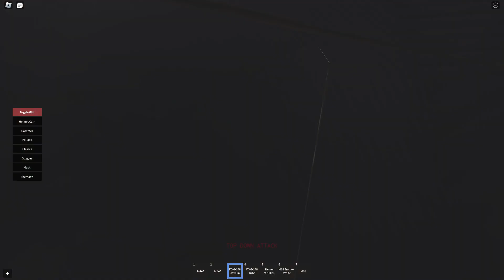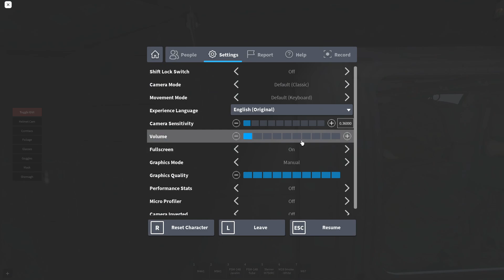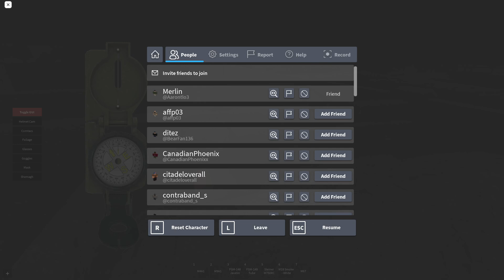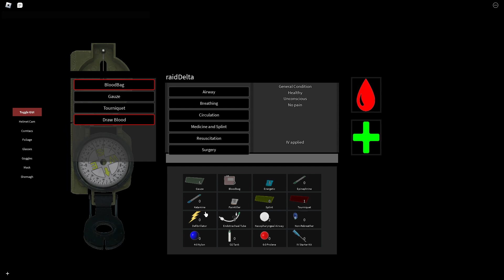Deployment with 1st Battalion, 503rd Infantry Regiment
I LOVEEE INFANTRY RAHHH